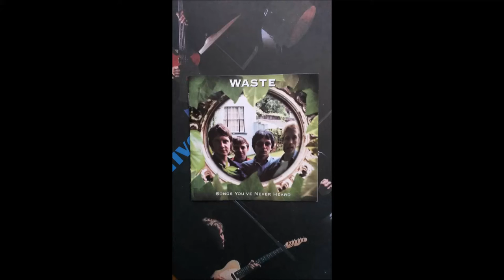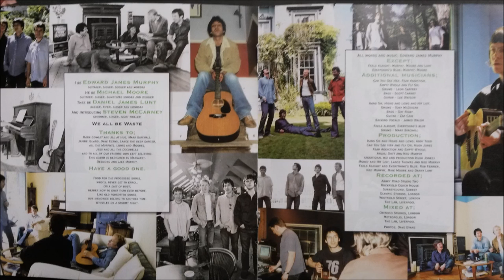Liverpool Band Waste 'Whirl' Ned Murphy Danny Lunt Mike Moore 2001 Universal Records